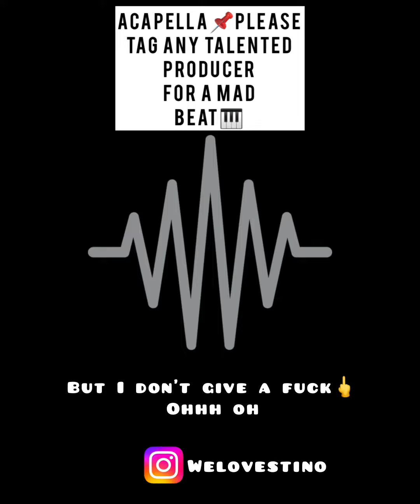Stino-Body and soul (Acapella freestyle)